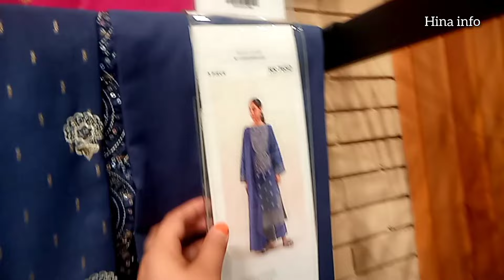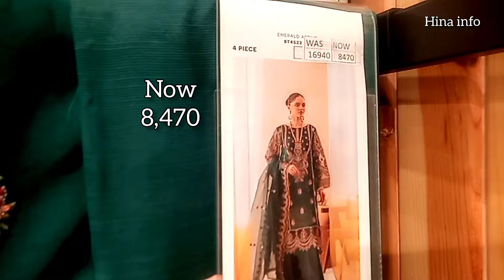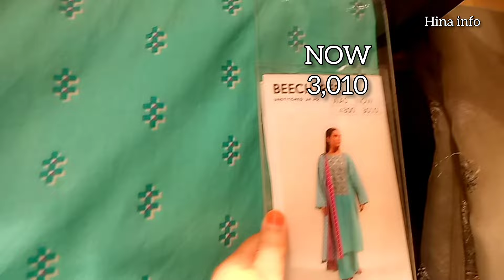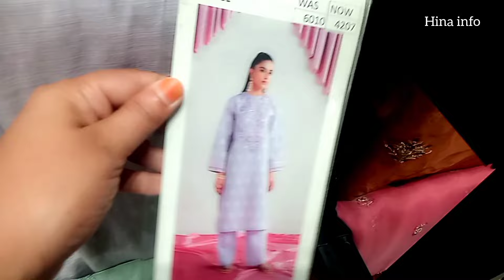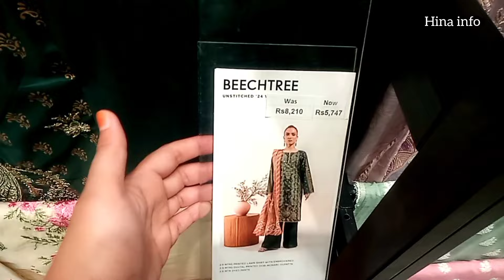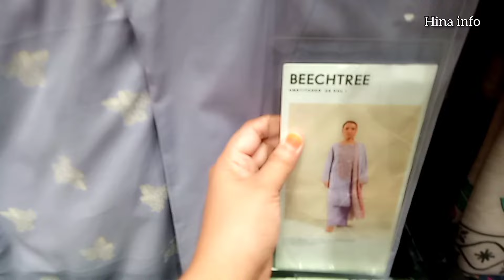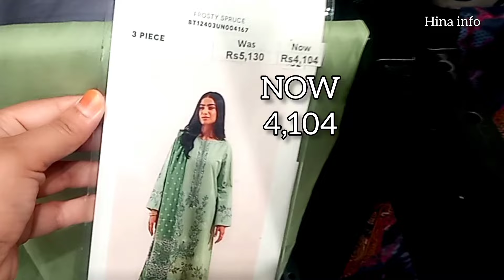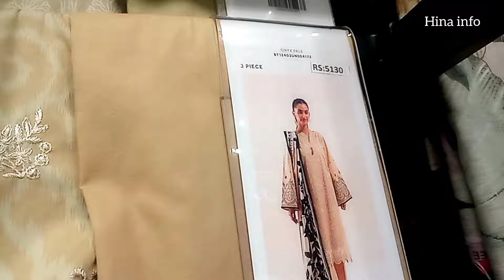Beechtree summer sale 50% off 18 July 2024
Beechtree new summer collection sale 50% 30% 20% off.Beechtree unstitched new summer collection 2024.beechtree sale 2024.